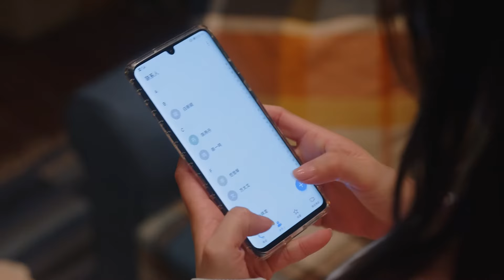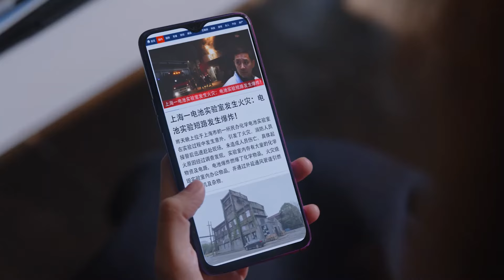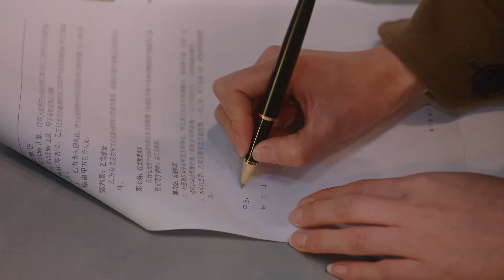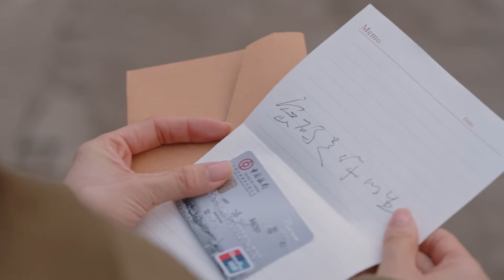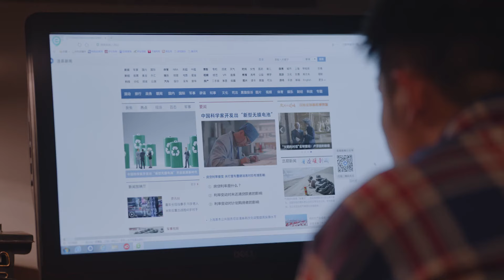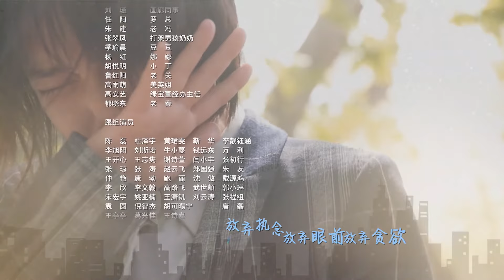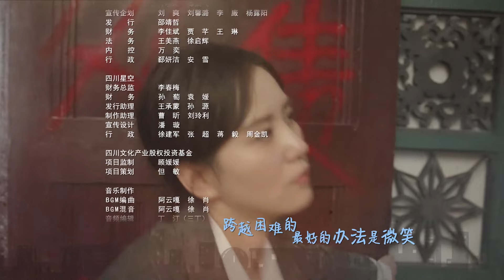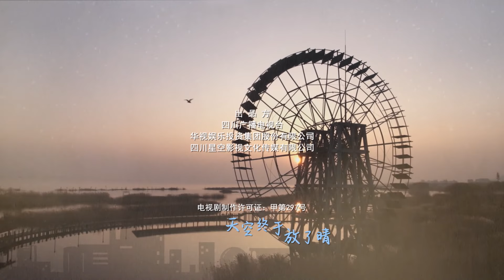【MULTI SUB】To Dear Myself EP44 | Cannes male god Zhu Yilong takes you to find the road to happiness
Synopsis:
Three female friends – Li Si Yu, Gu Xiao Ling, and Zhang Zhi Zhi – have a close bond and a shared goal: to make a success of their busy urban lives.

But their lives have taken very different paths and now present them with a host of very different obstacles.

Li Si Yu is a focused woman with a brilliant career as a sales rep. She thinks she has met her perfect match with a boyfriend who also has a successful career. However, when he suddenly loses his job, the pressure starts to take a toll on their relationship.

Things are a little different for Gu Xiao Ling, who has been holding out for Mr. Right. Beautiful and attractive, she has always relied on her many charms to help her on her quest, but she discovers that age is no longer on her side… until she meets a certain someone.

Zhang Zhi Zhi, meanwhile, wants a quiet life. She has a husband and adoring young daughter, as well as an unassuming office job. But things take an unexpected turn when she discovers that her husband is having an affair. Things get even worse when he finds his job is under threat and then falls ill. Can Zhang Zhi Zhi forgive his wrongdoings?

Will the trio find happiness? And can their friendship help them through the rough times – and the smooth?